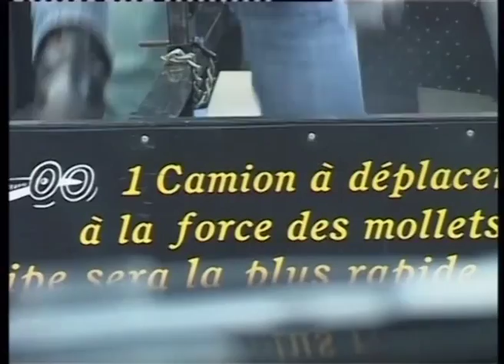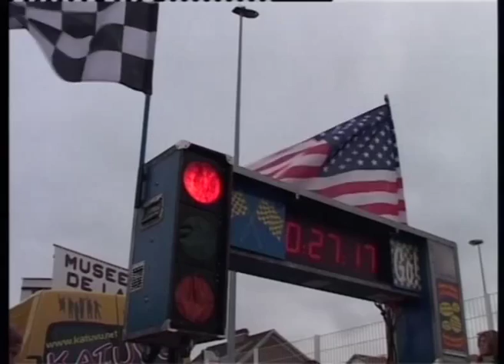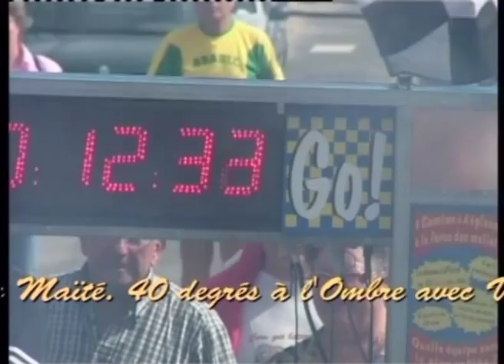Clip officiel de la Compétition "Dragster à Pédales": Originale, Insolite, Amusante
Le  Dragster à Pédales est un vélo super puissant à 2 places. Le but de la compétition est de déplacer un camion sur 5 m, à la force des mollets. Qui sera le plus rapide ?